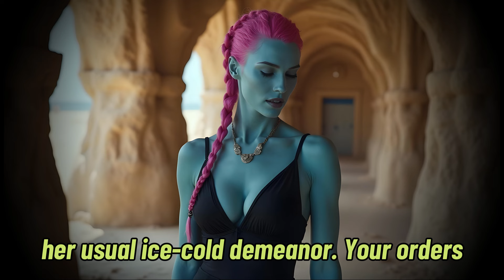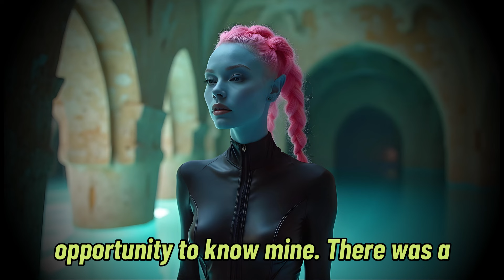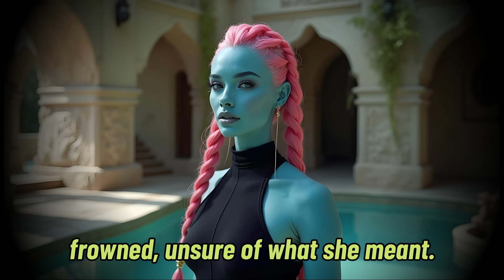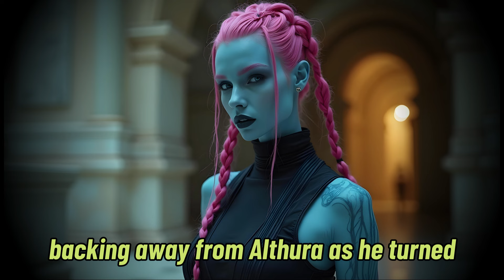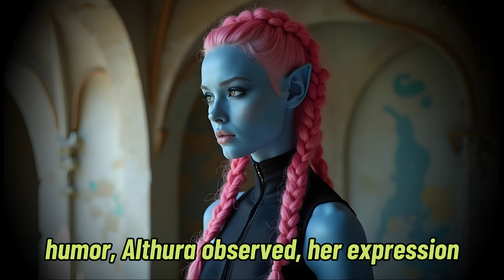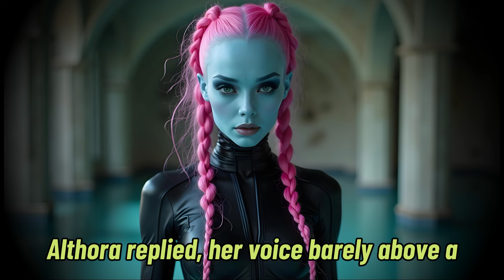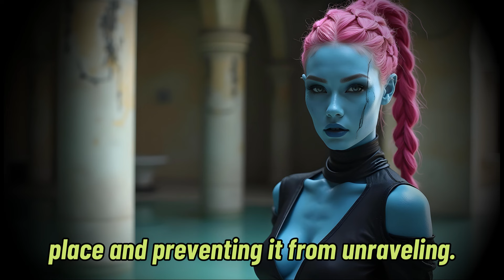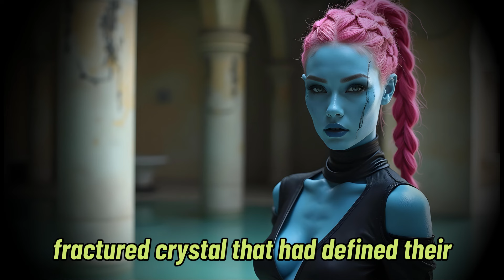I Was Sent to Spy on the Alien Queen—But She’s Offering Me More Than Secrets | HFY | Sci-Fi Story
In "I Was Sent to Spy on the Alien Queen—But She’s Offering Me More Than Secrets," an epic and gripping sci-fi story, Maddox is sent to infiltrate a hidden alien outpost on a distant planet. His mission? To gather intelligence on Althara, the mysterious and beautiful alien queen, and report back to Earth Command. But what starts as a straightforward spy mission turns into a high-stakes conflict involving an ancient force, powerful psionic rituals, and a secret that could determine the fate of an entire alien civilization.

This science fiction tale blends action, suspense, and romance as Maddox is torn between his orders and the growing connection he feels with Althara. As Earth Command closes in and the threat of intergalactic war looms, Maddox must make a choice that could change the course of alien-human relations forever. This original sci-fi narrative delivers unexpected twists, captivating world-building, and an emotional depth rarely seen in futuristic tales.

If you love sci-fi stories with complex characters, thrilling plots, and immersive alien worlds, then this sci-fi adventure is for you. Experience a tale of forbidden connections, galactic threats, and the enduring hope for peace between two different species. Don't miss out on this epic sci-fi video—hit play and dive into a universe where loyalty, betrayal, and love collide in an unforgettable space saga!